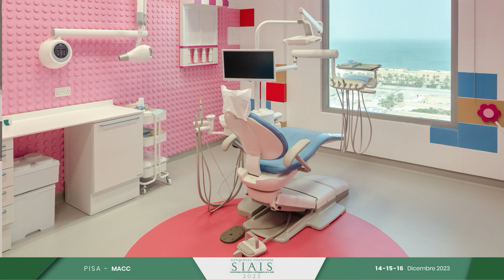SIAIS Gerflor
Paolo Guanzani, AD di Gerflor Italia Spa, presenta l'azienda ed anticipa la partecipazione al convegno nazionale di SIAIS a Pisa i prossimi14- 16 dicermbre 2023